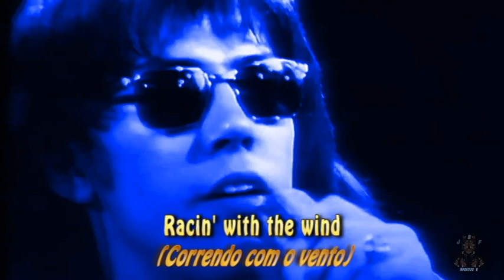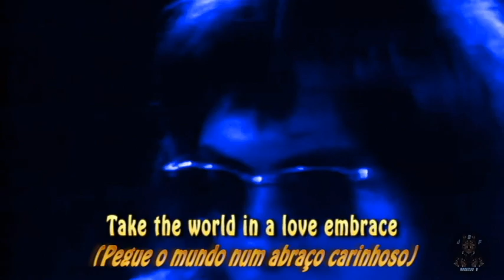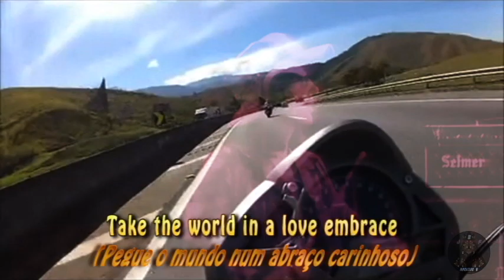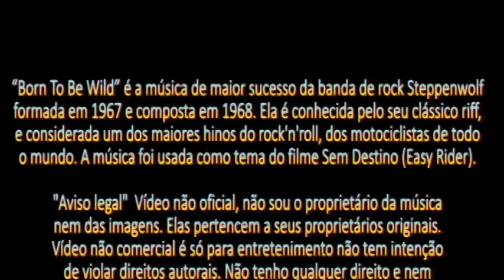Stepphenwolf - Born to be Wild (Lyrics) Legenda Inglês - Português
“Born To Be Wild” (nascido para ser selvagem) é a música de maior sucesso da banda de rock Steppenwolf formada em 1967 e composta em 1968. Ela é conhecida pelo seu clássico riff, e considerada um dos maiores hinos do rock'n'roll, dos motociclistas de todo o mundo, e de uma atitude durante aquele período musical. A música foi usada como tema do filme Sem Destino (Easy Rider). "Born to be Wild" também recebe o crédito com a frase, "Heavy Metal Thunder", contido no segundo verso da letra do clássico, o qual serviria mais tarde para denominar o estilo heavy metal. Esta foi a primeira menção do termo heavy metal associado com a música rock. A mesma música é considerada por muitos críticos a primeira música Heavy Metal de todos os tempos. Foi regravada por Rolling Stones, The Cult, Miss Piggy, Kim Wilde, Ozzy Osbourne, Riot, Slayer e Hinder.
Fonte: Wikipedia.org